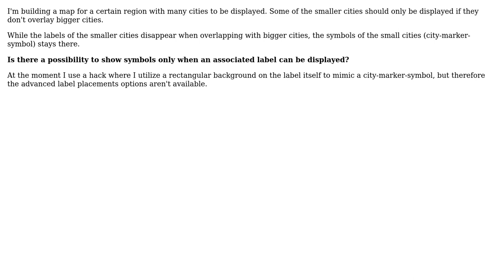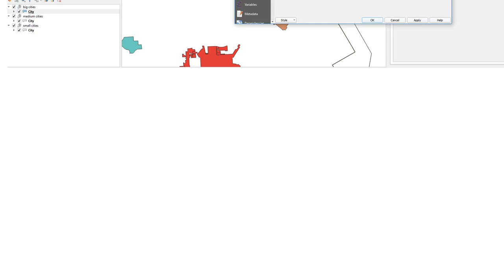GIS: Show Symbol (e.g. City-Marker) only when an associated label can be displayed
With thanks & praise to God, and with thanks to the many people who have made this project possible! | Content (except music & images) licensed under CC BY-SA | Music | Images & others | With thanks to user thmspl user nmtoken user Joshua A user 21cdb and the Stack Exchange Network Trademarks are property of their respective owners. You are responsible for your own actions.